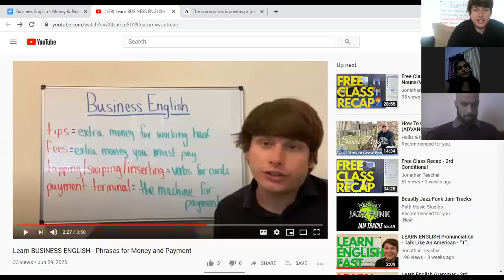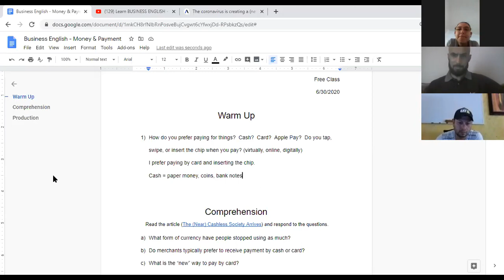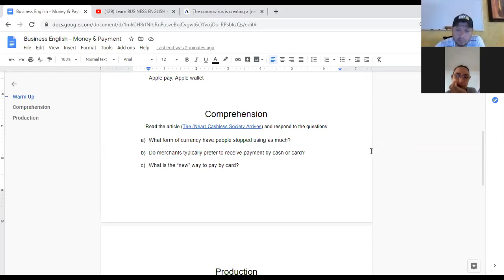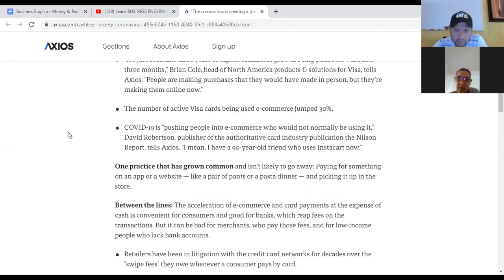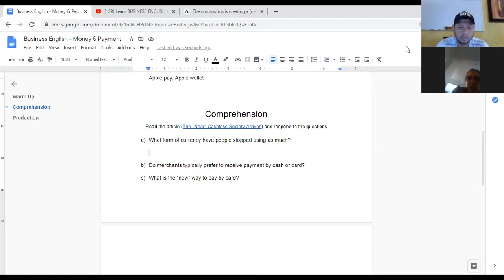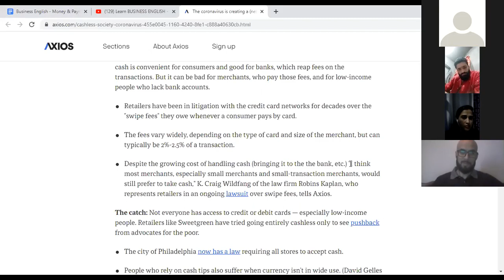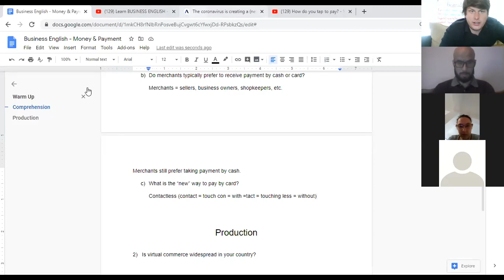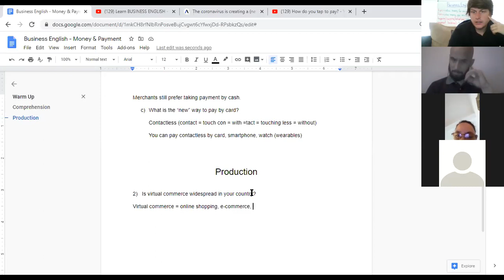Free Class Recap - Money and Payment